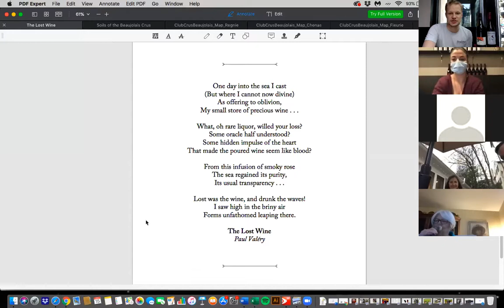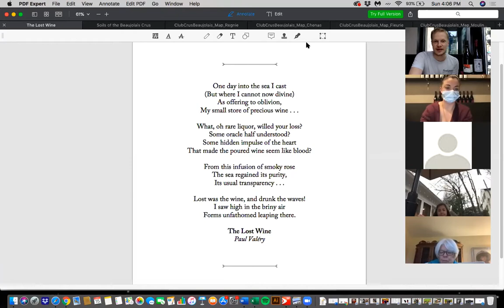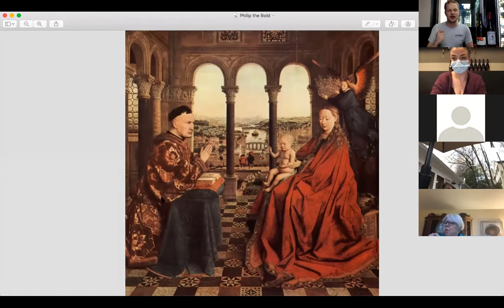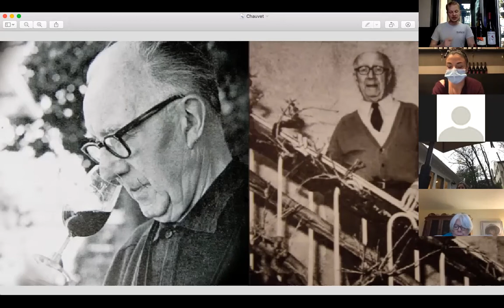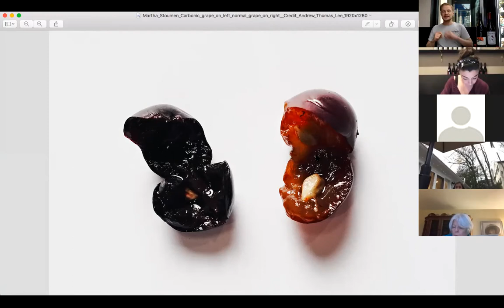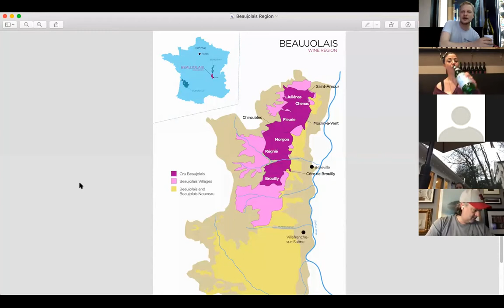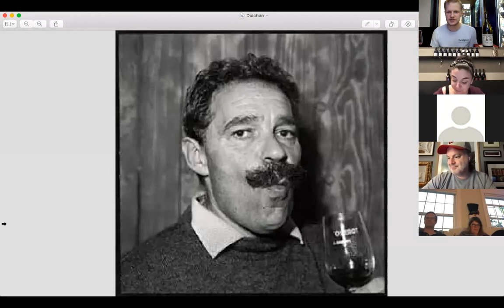Beaujolais Beyond Nouveau: Taking Comfort in the Crus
I'm taking comfort in old favorites this week. I don't want to be challenged by the wine in my glass; I want something that feels like coming home. I want the vinous equivalent of blue jeans perfectly broken in, clean sheets, skipping stones, and cracking the top of crème brûlée. I want something soulful and charming, something substantive but sauve, a wine with all the scents of the season that I can drink a bottle at a time.

Beaujolais is one of the wine world's great underdog stories. Its noble grape Gamay was repeatedly outlawed on Burgundy's most storied slopes beginning in the 14th century. But "disloyal Gamay" found a home to the south where Pinot's favored limestone-heavy outcroppings gave way to granite. Beaujolais has endured in the public consciousness as the ultimate bistro wine, a triumph of marketing synonymous with Nouveau, the early-bottled wine triumphantly released each November - and soon forgotten thereafter. But dig deeper, look harder, and this apparently simple quaffer reveals previously unimagined depths: diverse terroirs embodied in ten distinct Crus (designations of origin for the region's greatest Gamay), the birth of the Natural Wine Movement, and bottlings suited to almost every palate.

For those of you joining us remotely, I encourage you to seek out a bottle (or two or three) from one of the ten Crus of Beaujolais. They are geographical designations (corresponding roughly to villages albeit much more confoundingly defined) for the greatest Gamay in the world. Take a peek at Vinepair's Personality Guide to the region to learn a little more about them.

Bill Jensen, sommelier for Michelin-starred Washington DC restaurant Tail Up Goat, and her sister Reveler's Hour, is a breakout star of the Covid-19 Pandemic with his virtual wine school. In an effort to stay in touch with his regulars and soon-to-be regulars, he launched StayHome Wine School on March 29th, and continued every Sunday at 4 pm EST for 40 straight weeks.

In Bill's weekly recap email, he said this:

Beaujolais turns out wines full of "upfront drinkability" brimming with the kind of haunting, seemingly contradictory flavors of the farm, forest, garden, and hearth that make for the most memorable drinking experiences. These are bottles that both invite you in and compel you to linger longer.

I particularly adore Jon Bonné's Insider's Guide to Beaujolais. I quoted from it liberally yesterday and thought it worth sharing in full today:
“For much of the 20th century, Beaujolais was enjoyed and respected, not just as bistro wine, but as a great example of paysan beauty, something from the gorgeous countryside, born of worthwhile tradition. It wasn’t by happenstance that most of the crus were present at the birth of France’s appellation system in 1936. They were already known to produce superior wines—not as stoic as Burgundy, but more sensuous and real. If Burgundy was a love poem, Beaujolais was sex talk, and thus had enough obvious populous appeal that snobby types were bound to turn their backs on it (even if they found themselves drinking a lot).”

As for additional resources, check into Club Crus Beaujolais for its parcel-specific geological maps, the product of 15,302 soil bores and 979 soil pits.

- Jon Bonné has more to say about the region, appraising "Who Will Decide the Future of Beaujolais?"

- Grape Collective uncovers the origins of Natural Wine with Camille Lapierre and Jean Foillard.

- Considering Gamay's special affinity for it, Wine Review Online asks: "What's so special about granite?"

- Wine-Searcher offers up a complete - and appropriately technical - guide to carbonic maceration

- The incomparable Aaron Ayscough of Not Drinking Poison in Paris gives us a look inside Festival Dézing, the wild end of summer party in Beaujolais. I want in!